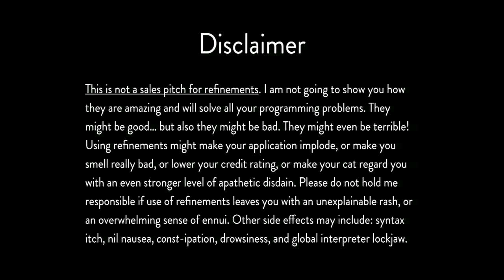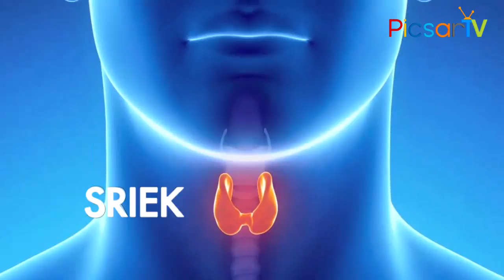ఎండు గజ్జి ఉంటే స్నానం చేసేప్పుడు తీసుకోవలసిన జాగ్రత్తలు | Scabies,Mites Precautions While Bathing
Watch ఎండు గజ్జి ఉంటే స్నానం చేసేప్పుడు తీసుకోవలసిన జాగ్రత్తలు | Scabies,Mites Precautions While Bathing